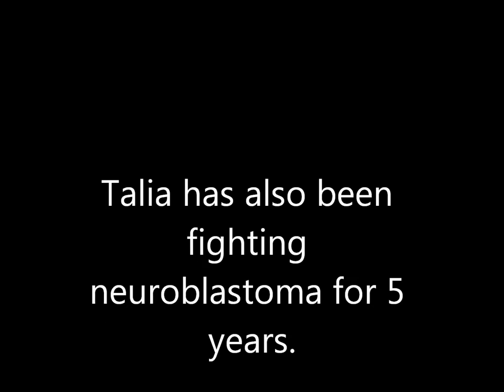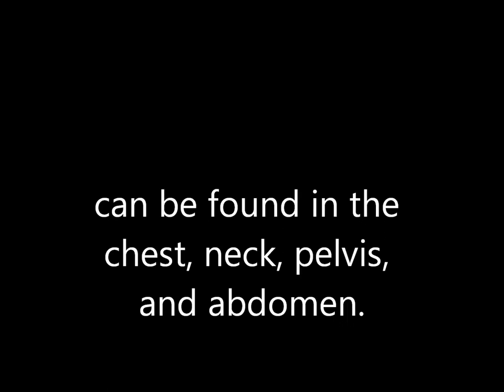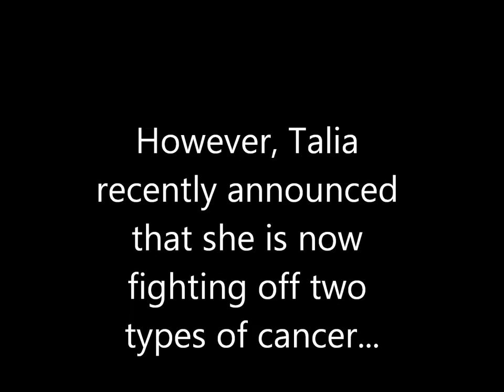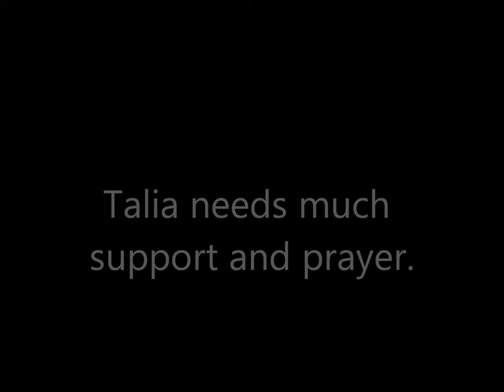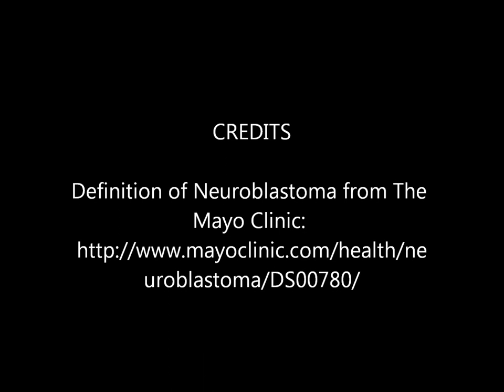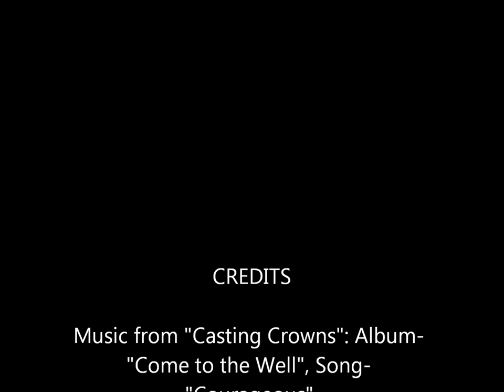Talia Castellano (Taliajoy18) Tribute Video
Talia Castellano is a bright, funny almost 13 year old. She has a real gift with makeup. Talia is a real inspiration. Please spread awareness of childhood cancer. And check out Talia's Youtube channel . I own none of the pictures used in this video, all were used from Talia's facebook page. Music used by: Group 1 Crew and Casting Crowns.